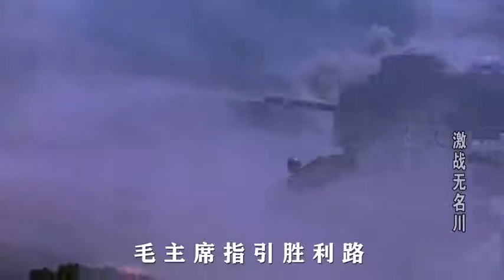电影《激战无名川》插曲：《铁道兵之歌》